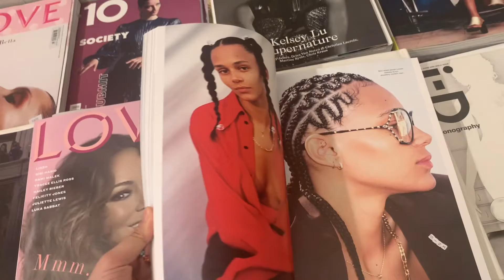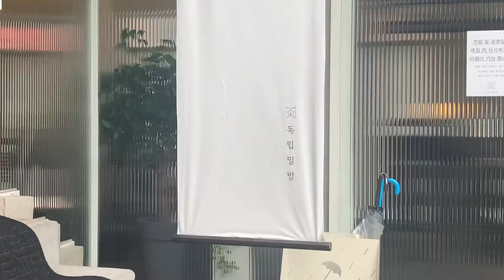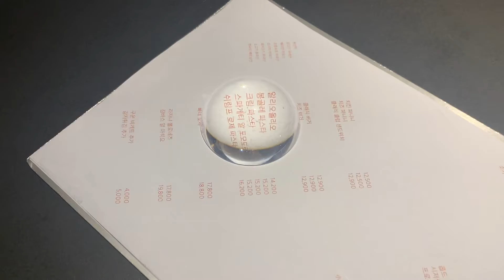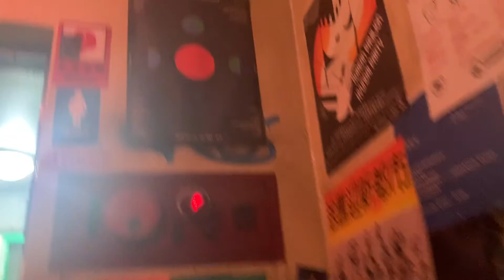여고생들이 여대생되서 만났을 때.